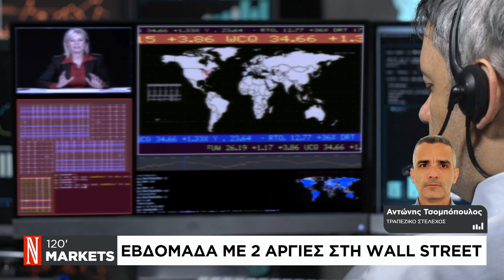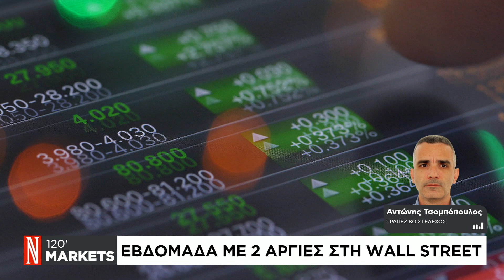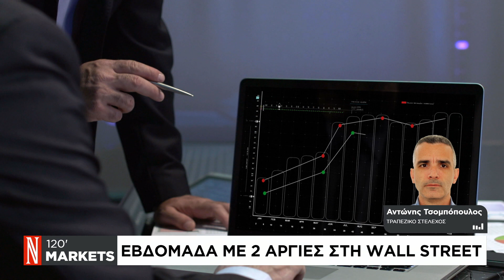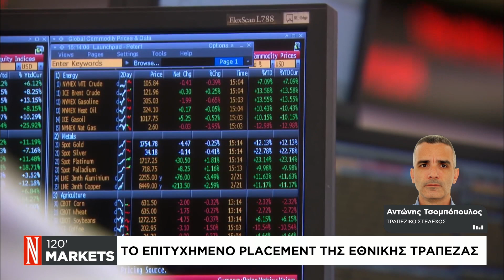Εβδομάδα με 2 αργίες στη Wall Street